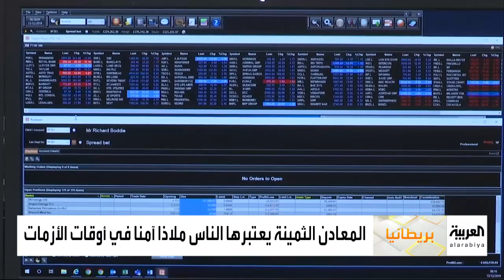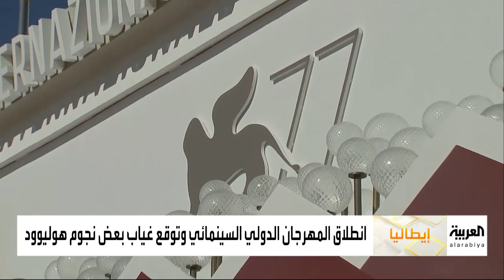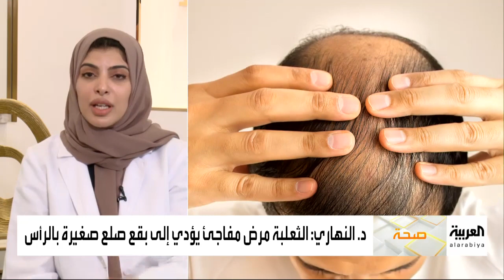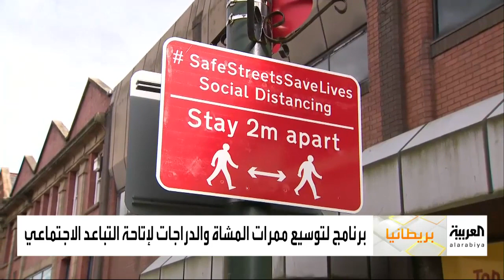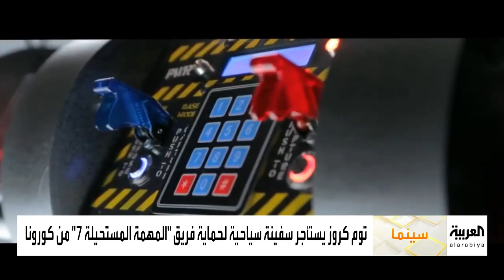صباح العربية الحلقة الكاملة | فاطمة الهاشمي صوت أوبرالي خليجي يتألق على المسارح